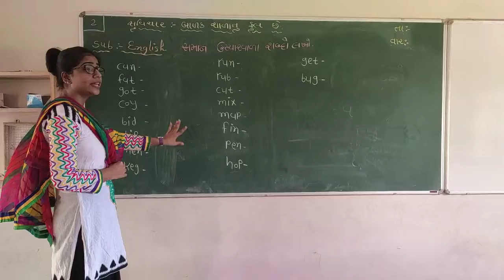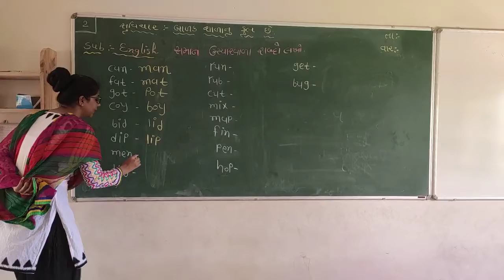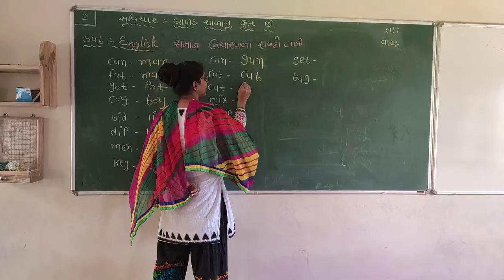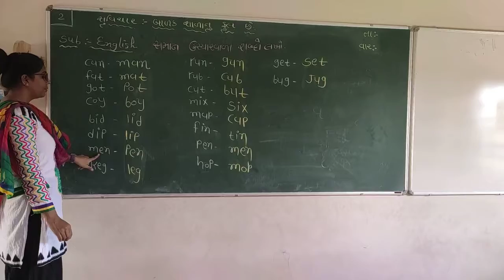2 ENG UNIT 1 PART 2